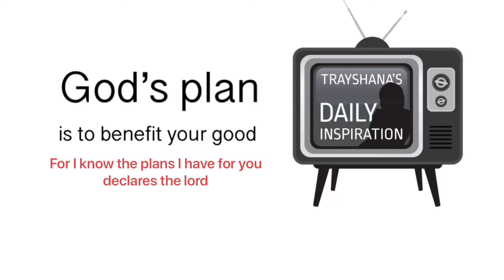God’s Plan [is to benefit your good]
Jeremiah 29:11